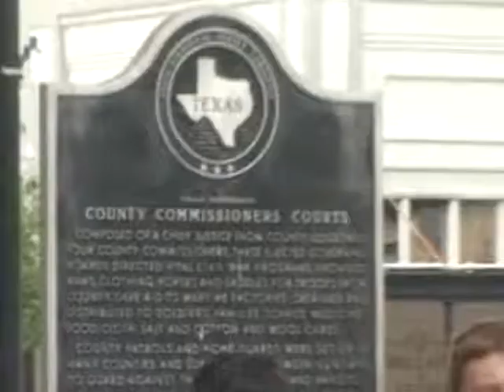John Brieden Naming Of America at Brenham, Texas 2010 Culture Capital of America.wmv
Texas-March 27, 2010, 10AM   JohnBrieden of American Legion celebrates the award year TEXAS 2010 CULTURE CAPITAL OF AMERICA for raising the America500 Birthday flag at Washington County Courthouse.  He answers the question of Who Named America for celebrating the raising of the seventh flag to fly over Brehman, Texas.